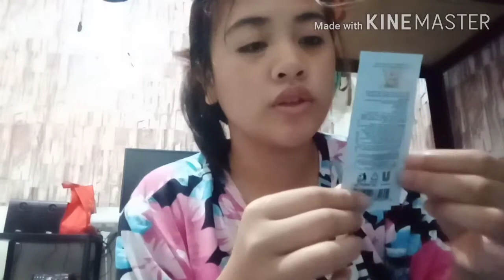Simple millenial look for teens affordable❤️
simplemakeupforteens /Philippines/ liptint use APUYA VLOG